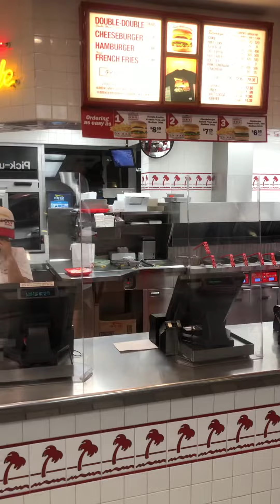Inn and Out Sanitation Burgers